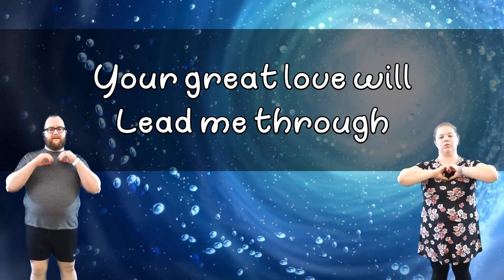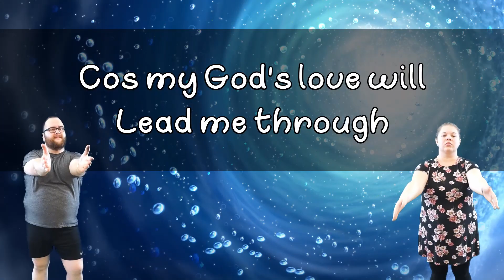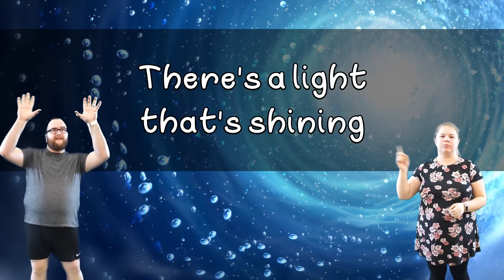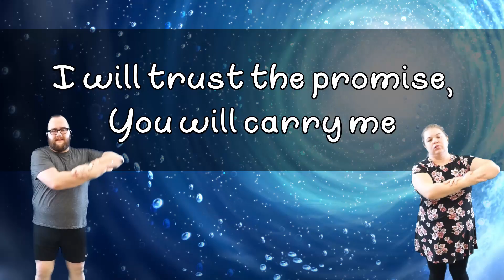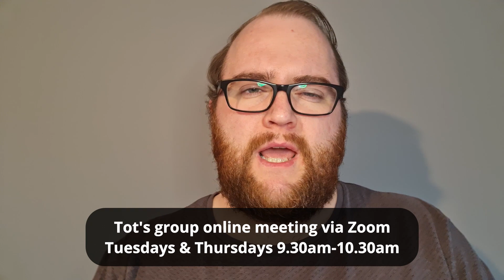Children's Service 28-03-2021 (LiveLent 6)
Join us as we go through the fifth week in Live Lent from the Church of England as we journey through to Easter, are you ready for this weeks whistle stop tour of each day?